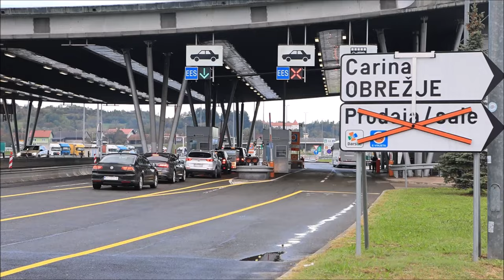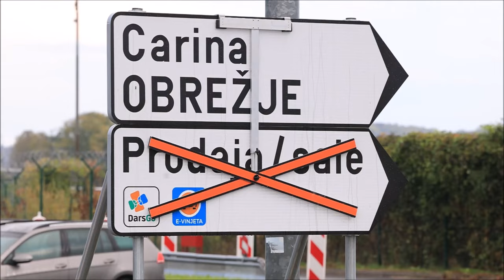Suspendiran je Schengen. Slovenska policija kontrolira granicu s Hrvatskom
Od ponoći je na snazi novi režim prelaska hrvatsko-slovenske granice. Prelazak granice kontrolira slovenska policija uz selektivnu kontrolu vozila i putnika. Slovenska policija na graničnom prijelazu Bregana.